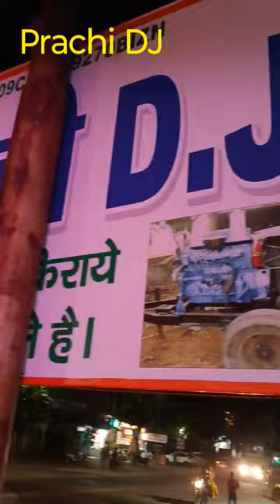4 top 2 bass DJ setup#youtubeshorts#djbox cross #100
4 top 2 bass DJ setup#youtubeshorts#djbox cross #100